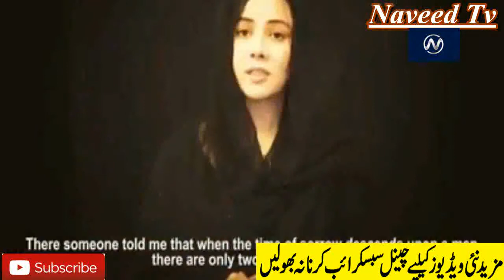Rabi Pirzada Crying First Video After Leaked Videos Scandal